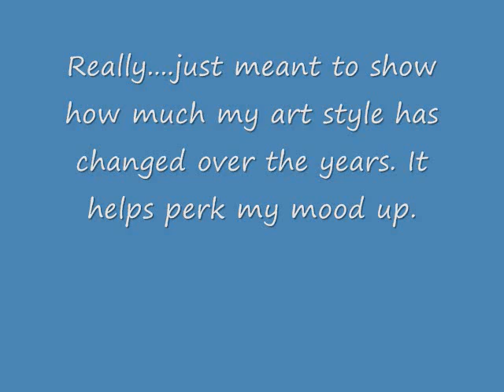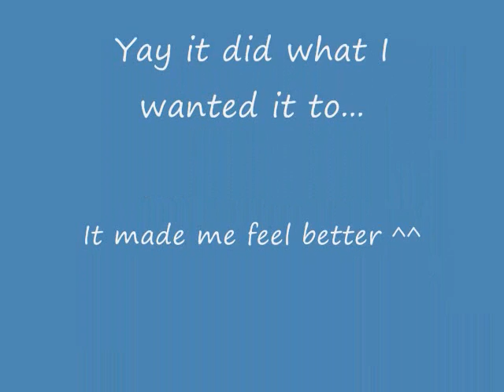A progression of my art through the ages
Really did this as a pick me up...just to show myself how much I've improved over the years.

My DA account if interested is grimcarebear.deviantart.com .